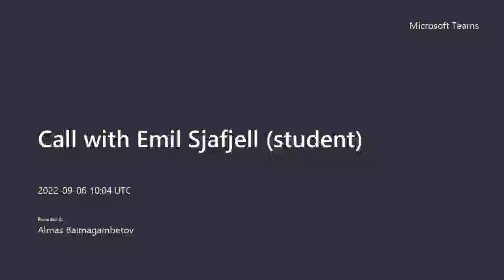Interview: Studying Games Design at Brighton University (UK) (with Emil Sjafjell)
Emil talks about his experience studying Digital Games Development.

or by clicking the Join button